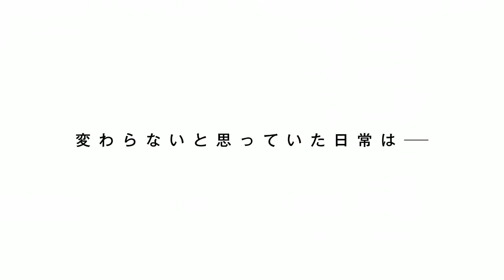『バディ・コンプレックス』アニメPV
この出会いは、運命さえ変える。
サンライズ（「境界線上のホライゾン」「ラブライブ！」）が贈るオリジナルバディロボットドラマ、堂々開幕！

2013年12月29日（日）23:00よりTOKYO MXにて第1話先行放送＆バンダイチャンネルにて先行配信決定

2014年1月よりTV放送＆配信スタート
TOKYO MX　1月5日より毎週日曜24:00～
読売テレビ　1月6日より毎週月曜26:29～
テレビ愛知　1月6日より毎週月曜25:35～
BS11　1月7日より毎週火曜24:30～
バンダイチャンネル　VOD配信　1月7日より毎週火曜12:00（正午）～
　　　　　　　　　　　　ライブ配信　1月7日より毎週火曜24:30～
※放送・配信日時は変更になる可能性がございます。

(C)SUNRISE/BUDDY COMPLEX COMMITTEE